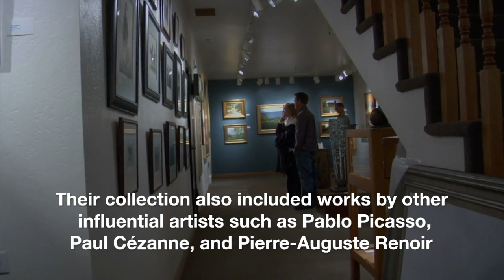Visionaries of Modern Art: The Remarkable Legacy of the Cone Sisters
Claribel Cone (1864–1929) and Etta Cone (1870–1949), the daughters of German-Jewish immigrants, Herman and Helen Cone, were born in Tennessee. Claribel pursued a medical career, graduating in 1890 and working in the pathology laboratory at Johns Hopkins Medical School. She later became a professor of pathology at the Women's Medical College. Etta focused on running the family household.

In 1901, the sisters began annual trips to Europe, where they started collecting art, particularly Impressionism and Post-Impressionism. They developed a close relationship with Henri Matisse, becoming significant patrons of his work. Their collection also included pieces by Picasso, Cézanne, and Renoir.

Upon their deaths, the Cone sisters left their art collection to the Baltimore Museum of Art, along with an endowment. Today, their collection is a valuable cultural asset, featuring important works of modern art.

The Cone sisters, known for their extraordinary art collection, amassed a wide array of paintings and sculptures by renowned artists like Picasso, Matisse, Cézanne, Gauguin, and Van Gogh. They had an extensive social network that allowed them to build this remarkable collection. Etta Cone's art journey began in 1898, and she was particularly drawn to Matisse's art after meeting him in 1904. Their friendship with Matisse was so close that he affectionately called them "my two Baltimore ladies."

Etta Cone supported emerging artists and often purchased artworks at low prices. Claribel Cone favored experimental and avant-garde pieces. After Claribel's passing, Etta continued her adventurous approach to acquisitions.

The Cone sisters also collected an impressive array of lace from various European origins, now housed in the Baltimore Museum of Art.

Overall, the Cone sisters' art collection is a testament to their keen eye for emerging art movements and their significant contributions to the art world.